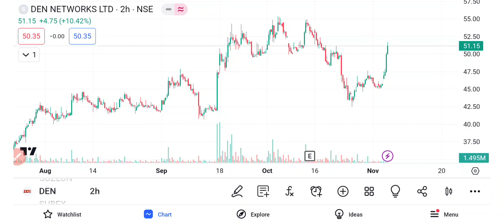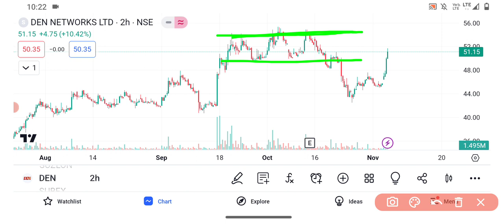DEN network share 🔥✅ | DEN network share latest news | DEN network share news today